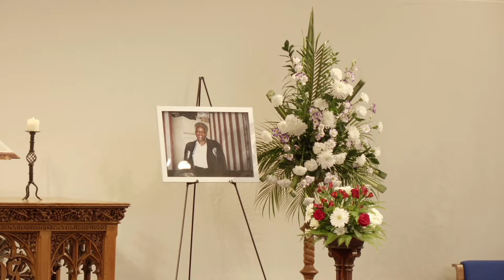Adlyn Stennett Funeral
Live stream services by Myriad Studios